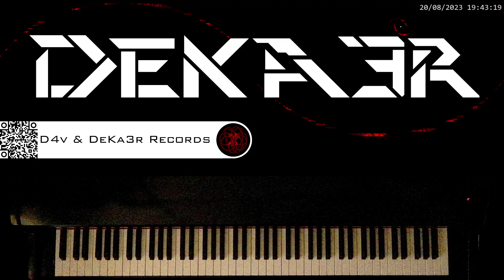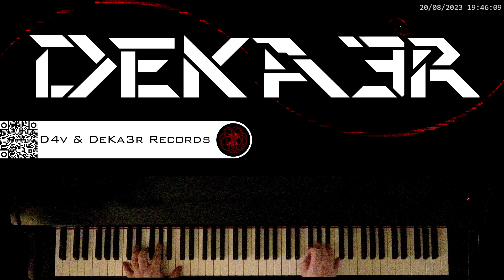🔴 IRL 🎼 COMPOSICION DE MUSICA 🎹 PIANO 🎶 RUNNER 👐 DIGITACION 🤔 ESTUDIO 👐 TUTORIAL